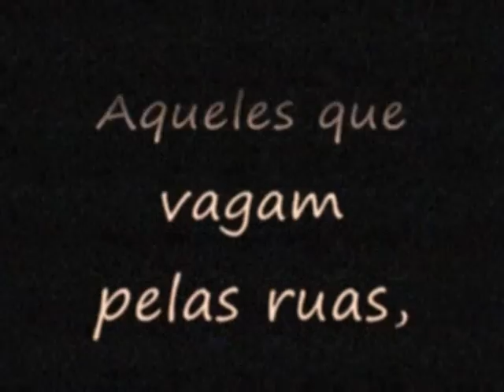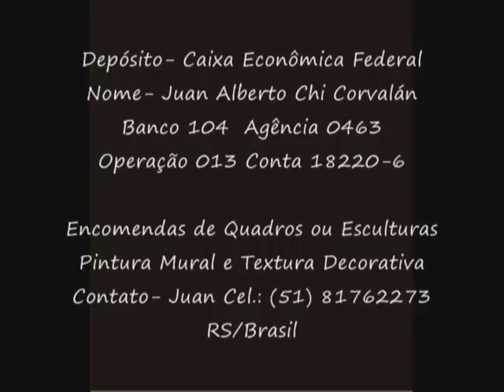Vídeo Exposição- Juan Corvalán